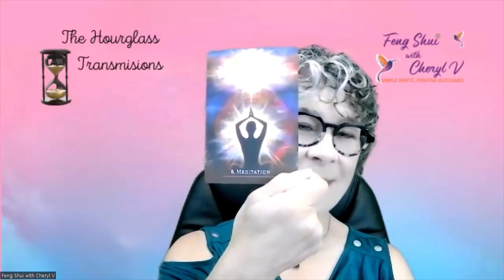Why Value Your Faves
Channelers, Cheryl & Kalei, share messages from Spirit.
The Theme for this Message is: Why do You Value Your Favorite Things?

Message – Your favorite things, as you evolve those favorite things may shift into more of a heartfelt desire, to be more than you ever anticipated. Yes, the favorite things, as Cheryl mentioned, could be a song. They do not have to be a material thing. It could be in an emotion that comes through a memory. It could be from childhood, or it could be an expansion of something that happened in your ancestral lineage that has carried through to this day, imagine that, somewhere in your lineage you discovered something that has lasted through time and space. Acknowledge this lineage, acknowledge you would not be here if it were not for somebody coming before you. That is how this civilization has come to be. But then again, we, the great creator and his assistants have also offered you your own personal Akash records of your lifetime. These have become intertwined with your lineage. This is not to complicate things for you. This is just to address your story, your history. You may have the opportunity to visit and be with your ancestors and to see your own akash. To do this you must silent yourself. Leave your ego at the door, for this to occur, so you may have the pure silence necessary for the experience.In your experience, you may see things in your akash, you may see things in your lineage. You may see the truth of how others have lived their lives. You recognize they were doing the best they knew how. Allow yourself forgiveness, allow yourself to assist them in their forgiveness. It all works to help clear the energy moving forward. Yes, you can assist in your life to help those that have come before you. This is your gift to them, as well as, to yourself. Consider doing this in a joyful way. Sing this song, My Favorite Things and bring joy in the process. We offer you this opportunity, go in love, namaste.

Message – It is interesting dearest, your reliance on things of the physical nature. Your theme today, “why do you value your favorite things,” why do you value things? Why do you not value your connection to those that have come before you, as Kalei showed the image of? Why do you not value your connection to the divine or those of the higher frequency? Why do you put more emphasis on possessions instead of looking at and valuing your emotions. There are many that say emotions,  energy in motion, but you distract yourself with stuff, with things. Yes, some of them give you comfort and at the same time bring you stress. Is it a balance? Only you can answer this. Why do you value things, favorite or not? This is a question to ponder for all humans. Do those things make your life better? Do they give you greater connection? When you look at the frequency of the monks and many of their brains have been studied; the frequency levels, the vibrational levels, specific brain waves, they live simply. They trust, they trust in their connection to the unseen. Dearest, through meditation, you can have a favorite song, of favorite sound, a favorite feeling when you reach that state of connection. Your entire body shifts its frequency, and you will notice that the things mean less. The series 6789 that this vessel, this channel, was speaking of earlier, is to grab your attention. It is a series, what series in your life is playing out right now? You have the opportunity, that is before you, to tap into the channel of energy that is growing stronger and stronger  when you are connected brings you the ease and the joy that you look to, that your things to provide you. You open, are you truly open to receive the love that is yours with no cost attached. Stand in your power. Look at the things that you call favorite and question it. This topic may seem irrelevant it is anything but irrelevant. Quiet yourself, dearest, quiet yourself and listen.
The topic for the day and related "earworm songs" are followed by Heart Coherence and then individual channeled messages from both ladies. Song/s or Music that is Referenced:
Song:  My Favorite Things, Singer Julie Andrews, Songwriters: Oscar Hammerstein Ii / Richard Rodgers
Card Decks Used: The Archangel Metatron Self-Mastery – Amanda Ellis – Ancestors – Appreciation and Healing – number 34
The Secret Language of Light - Denise Darby – Meditation – number 8
Make your day - Fabulous & Fun